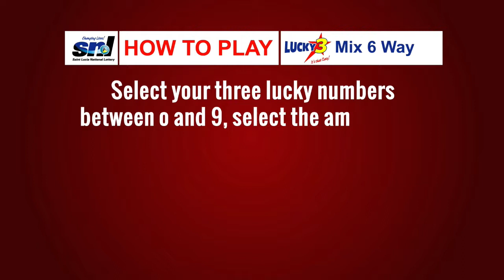SNL MIDDAY DRAW 27TH JUNE, 2019